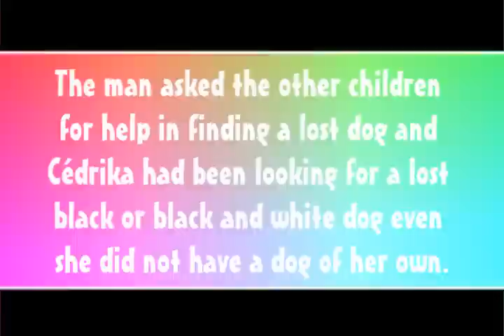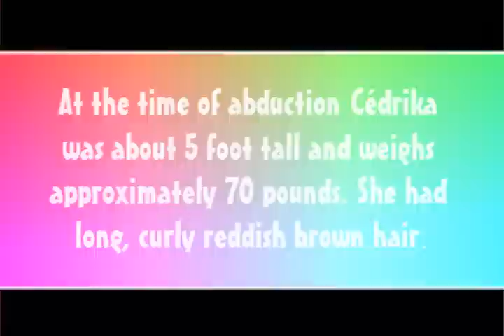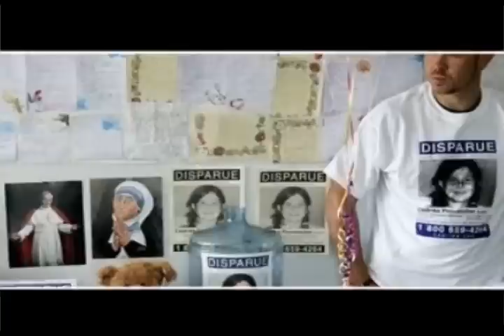Where is Cédrika Provencher?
Cédrika Provencher, a nine year old girl from Trois Riviere, Quebec, was abducted on 31st July 2007.

Made by TerachiShinya (Noora)